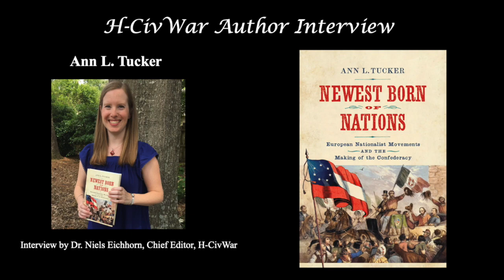Interview with Ann L. Tucker--Southern Conservative embrace Liberalism